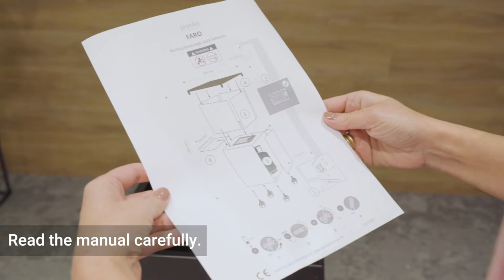Faro Gas Fireplace - Assembly Manual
This short video walks you through the whole process of assembling Faro - Planika's Outdoor Gas Fireplaces.